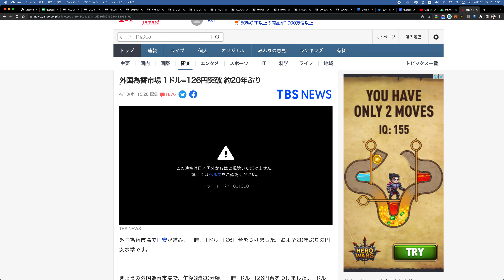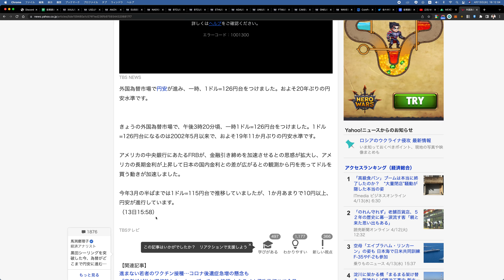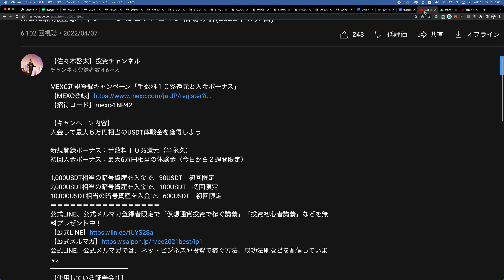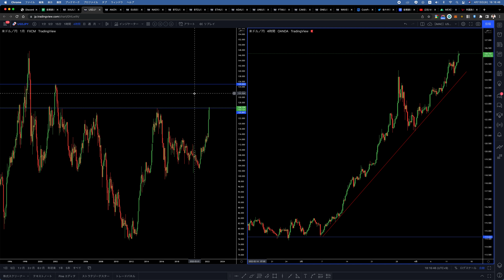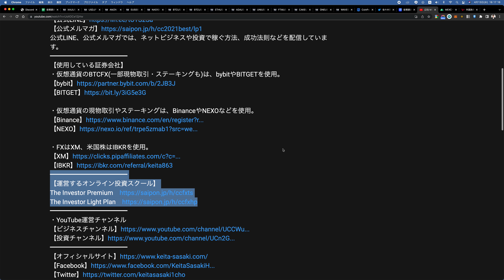これは相当ヤバい。ドル円20年ぶり126円越え。円の価値だけが下がっていく独歩安、今後の値動き、FXトレードについて。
MEXC新規登録キャンペーン「手数料１０％還元と入金ボーナス」
【招待コード】mexc-1NP42

入金して最大６万円相当のUSDT体験金を獲得しよう

新規登録ボーナス：手数料１０％還元（半永久）
初回入金ボーナス：最大6万円相当の体験金（２週間限定。4月21日まで）

1,000USDT相当の暗号資産を入金で、30USDT　初回限定
2,000USDT相当の暗号資産を入金で、100USDT　初回限定
10,000USDT相当の暗号資産を入金で、600USDT　初回限定
【使用している証券会社】
・仮想通貨のBTCFX(一部現物取引・ステーキングも)は、bybitやBITGETを使用。

・仮想通貨の現物取引やステーキングは、BinanceやNEXOなどを使用。

・FXはXM、米国株はIBKRを使用。
【運営するオンライン投資スクール】
・YouTube運営チャンネル